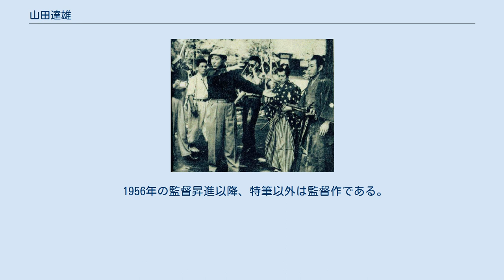山田達雄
山田 達雄（やまだ たつお、1922年3月5日 - 1980年6月6日）は、日本の映画監督、脚本家である。
 1922年（大正11年）3月5日、兵庫県神戸市に生まれる。
立教大学卒業。
 京都の映画界に入り、伊藤大輔監督の門下となり助監督を務める。
1947年（昭和22年）、新東宝で助監督となる。
1950年（昭和25年）、中川信夫監督の『アマカラ珍騒動』等でチーフ助監督を務めた。
 1956年（昭和31年）、監督に昇進し、嵐寛寿郎主演の『剣豪相馬武勇伝 檜山大騒動』で監督としてデビューした。
1961年（昭和36年）の同社の倒産までに22本を監督した。
1960年12月公開の『東海道非常警戒』について、映画評論家の水野和夫は、「脱出という主題を具体的な速度感で映像化して行くクライマックスのカット・バックは山田達雄監督自身が堕落した現代映画の枠から脱出するかのごとく見事」であり、「日本映画界の底辺にあると思われている人たちが、実は最も力をこめて日本映画の土台をかためていることを再認識して、僕は激しい感動を禁じえなかった。」と称賛している。
新東宝解散後は、テレビ映画に進出した。
 1980年（昭和55年）6月6日、死去。
満58歳没。
 新東宝では井上梅次の下のポジションで、赤坂長義や土居通芳が山田に続いている。
嵐寛寿郎とは京都時代からの旧知で、アラカンの後押しで並木鏡太郎監督に代わって台頭。
アラカンにしてみると渡辺邦男や並木に対しては「監督さん」という態度だったが、山田に対しては「達ちゃん」と呼ぶ間柄だった。
 『檜山大騒動』で監督に抜擢されるが、このとき山田は34、5歳で、看板スタアのA級作品を担当するには異例の若さだった。
当時、新東宝は東宝から脱退したばかりで、市川崑や加戸野五郎のほかに監督の間が開いており、また大蔵貢社長の企画第一主義もあって他社よりも早い監督昇進となったのである。
 アラカンによると、山田はなかなかの俊才で、仕事の段取りが実に早かったという。
新東宝は予算が渋く、若手にもゼニを使わせないとのことで、予算も撮影日数もギリギリのなか、「安かろう早かろう」で監督が評価されていた。
この不自由な中、一所懸命に工夫する、ここが腕の見せ所という意味で新東宝には「名監督」がたくさんいて、山田もその一人だったと語っている。
アラカンは新東宝で山田監督と組んで12本の映画を撮ったが、アラカンにとってこれは山中貞雄以来のことだった。
昭和34年には一年で5本、山田と映画を撮っている。
 相馬大作事件を描いた『檜山大騒動』は10月末の撮影だったが、相馬大作役の当時五十になるアラカンは吹き替えなしで潜水シーンを撮っている。
警視庁が協力し、水中のアラカンの周りを実弾で撃ち、水泳の得意なアラカンが水面に上がって大きくあえぐ勇壮な場面となった。
これには山田監督も大喜びだったという。
 アラカンは山田作品では『風雲天満動乱』、『危し! 伊達六十二万石』、『鍔鳴り三剣豪]』なども「ええシャシンです」と語っているが、新東宝という会社柄、年間ベスト・テンに絡むこともなかった。
寛プロ時代に山中貞雄を見出した岸松雄のような批評家もおらず、「新東宝かB級や、娯楽作品やと差別してジャーナリストも試写に来なかった」として、この監督の才能を惜しんでいる。
 1956年の監督昇進以降、特筆以外は監督作である。